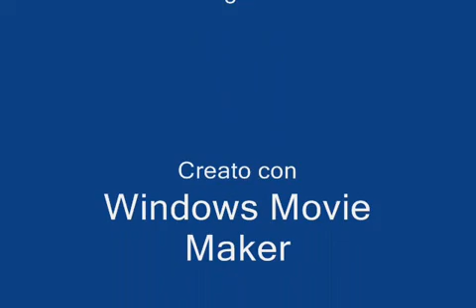MEDLEY ANNI '70 - BY ROSANNA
(Tutti i diritti sono riservati agli autori)